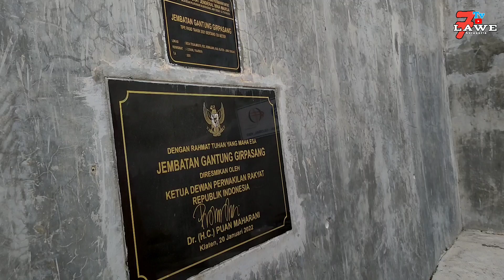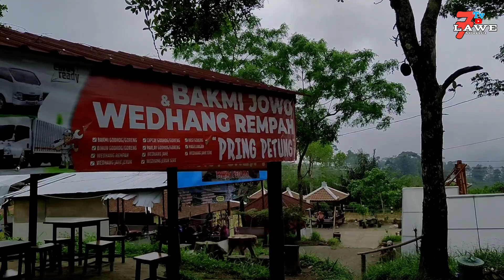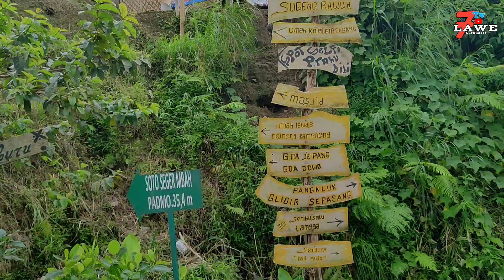GIRPASANG Sejuta Kenangan || Kampung terpencil yg Diapit 2 JURANG | Asik sejuk dan Menyenangkan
Kampung Girpasang merupakan Kampung yang sangat indah di lereng Merapi.dulu sebelum ada akses menuju kesana kampung ini sangat sepi. Seiring kemajuan dan saat ini
Pemerintah gencar gencarnya membangun infrastruktur maka sekarang telah terwujud Jembatan Girpasang ini sehingga kampung Girpasang menjadi ramai dikunjungi wisatawan
sedangkan panjang jembatan 120 meter dan di resmikan oleh Ketua DPR RI Puan Maharani
Kampung Girpasang terletak di desa Tegal Mulyo kabupaten Klaten Jawa tengah

Tarif masuk wisata ini sangat murah hanya 5 rb perorang dan juga ada fasilitas Gondola yg anda bisa nikmati dgn tarif 60rb.